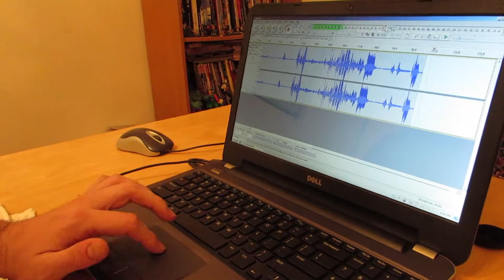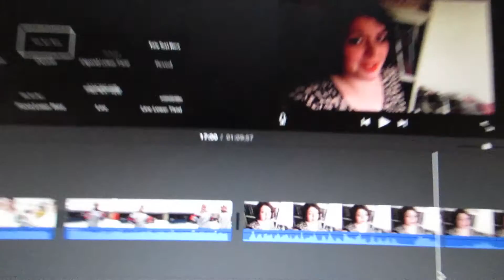Vlogging March!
Isabel decided to vlog the month of March! Busy month full of weird stuff and fun!

Baroque Coffee House by Doug Maxwell/Media Right Productions